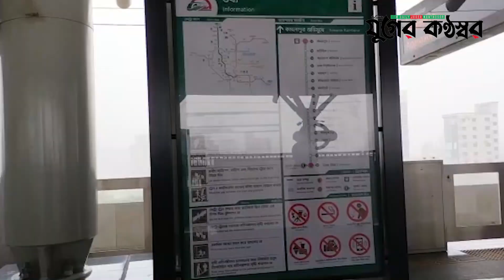স্বপ্ন পাড়ি দিচ্ছে স্বপ্নের মেট্রোরেল, তা দেখতে ও উপভোগ করতে ভীর করছেন যাত্রীরা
জাতীয় পত্রিকা দৈনিক যুগের কন্ঠস্বরের ইউটিউব চ্যানেলে আপনাকে স্বাগতম।
We coverage the maximum stories like: Daily News, Live from the most troublesome places only for your convenience. And get in touch from hand and enjoy daily news, live & current affairs in some few minutes.

We are Daily Juger Konthosor sister concern of Juger Konthosor Media Ltd. Frist growing Daily News Paper in Bangladesh.